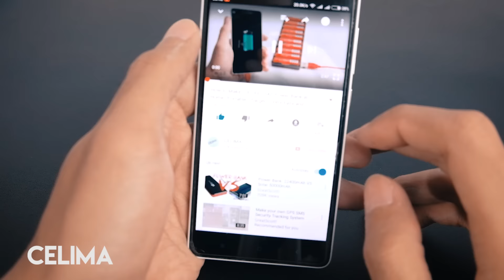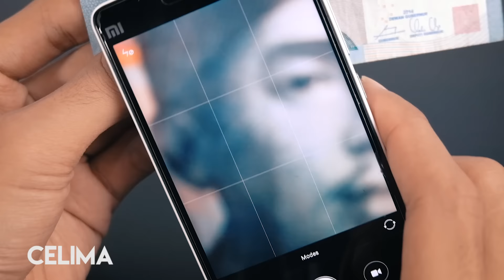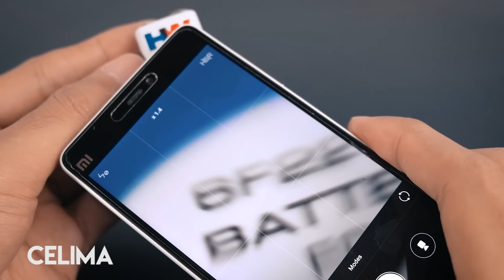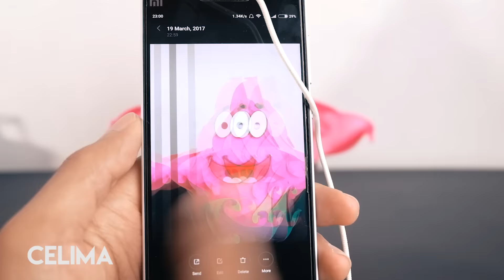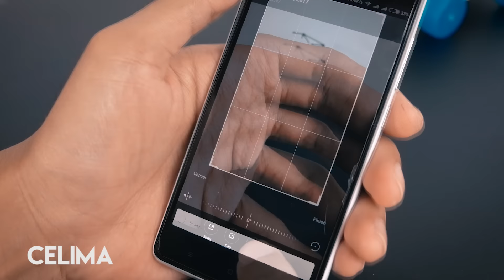6 Awesome Life Hacks For Smartphone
Hi everyone, today I'm gonna show you 6 amazing smartphone life hacks. I hope you enjoyed my video. Transparent camera hack

I need your SUPPORT!